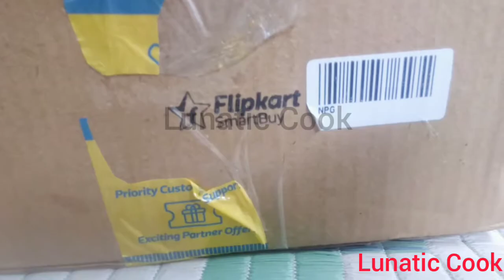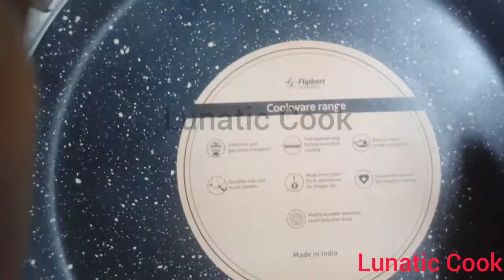Flipkart smart buy cookware set unboxing || My first review video on cookware set || by lunatic cook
lunatic cook.

In this video i will unbox Flipkart smart buy cookware induction bottom splatter finish cookware set of 3 (Aluminum, 3 - piece)

This is my first unboxing video
So watch till the end. And comment your opinion about this cookware set.